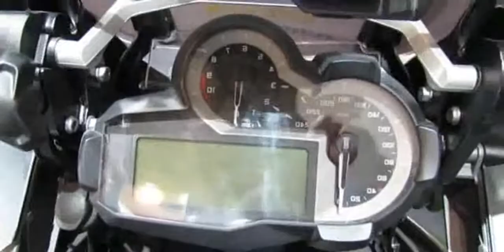2014 BMW R1200GS Trophy Walkaround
2014 BMW R1200GS Trophy Walkaround

2014 bmw r1200gs review
2014 bmw r1200gs triple black
2014 bmw r1200gs adventure
2014 bmw r1200gs adventure review
2014 bmw r1200gs
2014 bmw r1200gs test
2014 bmw r1200gsa review
2014 bmw r1200gs off road
2014 bmw r1200gs lc
2014 BMW R1200GS Adventure Walkaround - Debut at 2013 EICMA Milano Motorcycle Exhibition
2014 bmw r1200gs adventure triple black